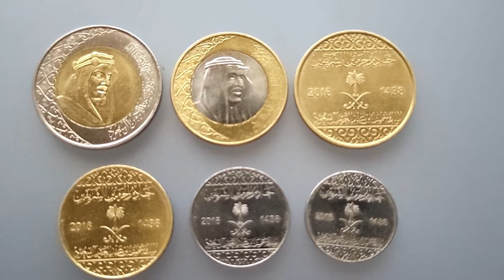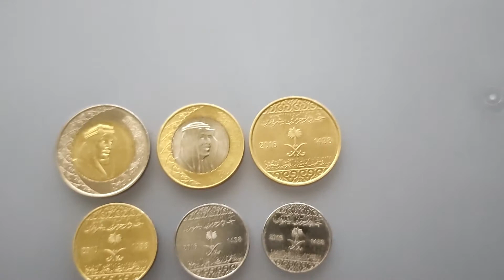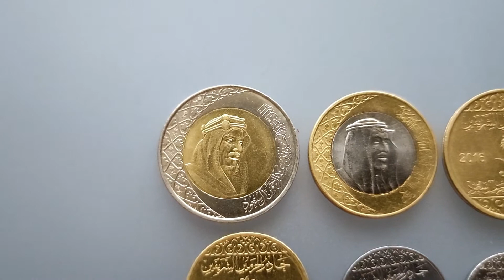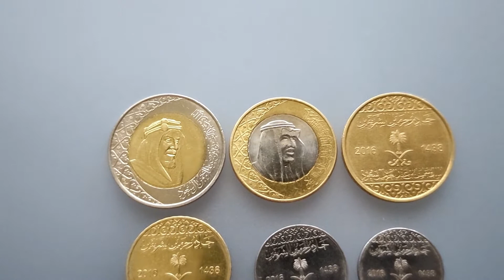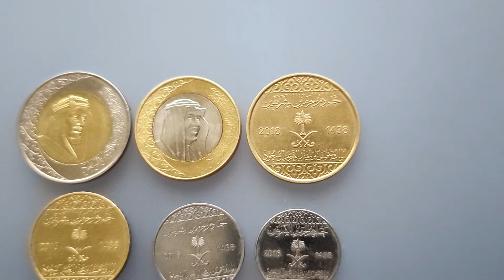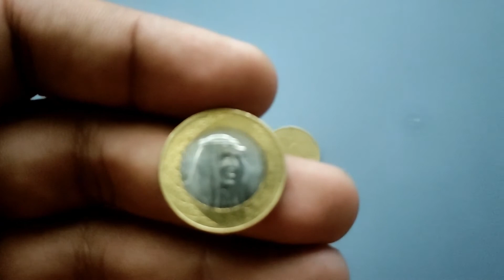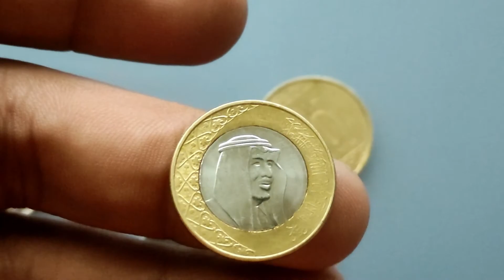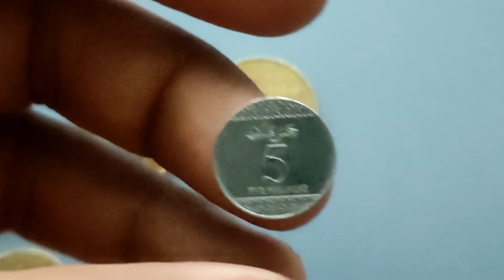Latest Saudi Arabia coins 2016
Hi! Welcome to MARK COLLECTIONS Youtube Channel. I am Mark and I collect coins, stamps, trading cards, and more. This video features the latest Saudi Arabia coins 2016 . Salamat po! God bless :)